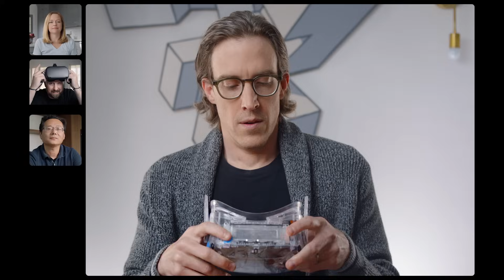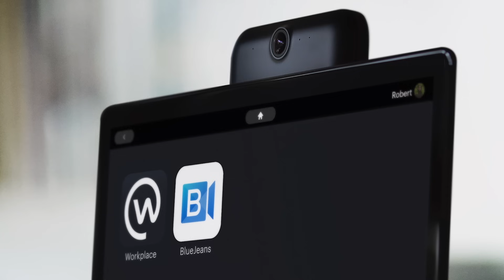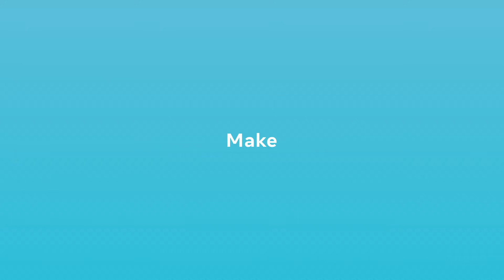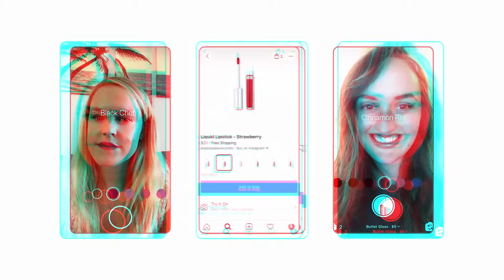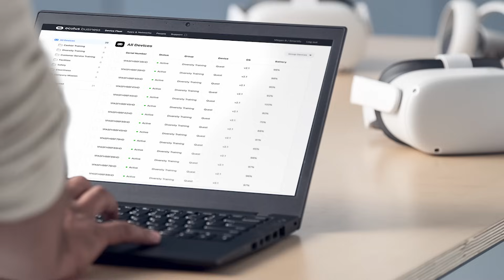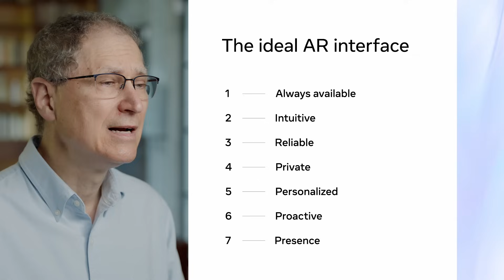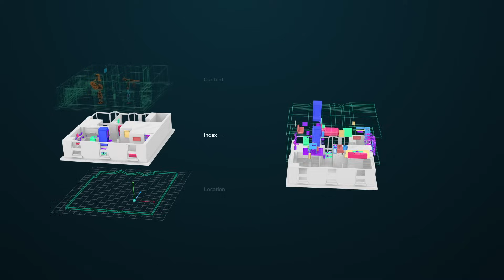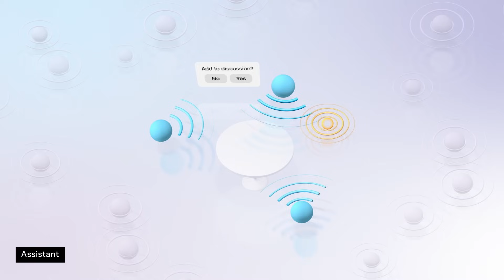Facebook Connect | Keynote 2020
This year, we’re using the Facebook platform to bring our annual AR/VR conference to people across the globe for free. Hear from our lineup of Facebook leadership and industry visionaries as they reveal our latest hardware innovations from Facebook Reality Labs, lead demos of new augmented reality products, and announce anticipated game and content launches such as Beat Saber: Multiplayer and so much more. Whether it’s diving into AR shopping or discussing the future of work, Facebook Connect brings you everything you need to help build the future of AR/VR.